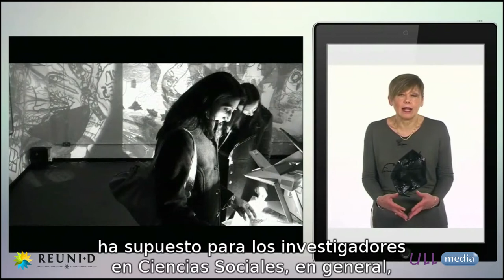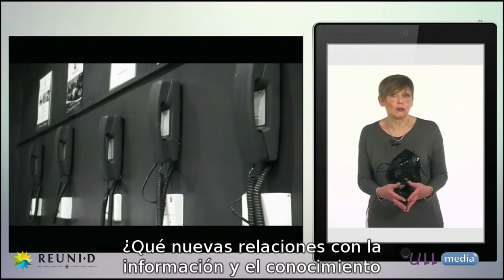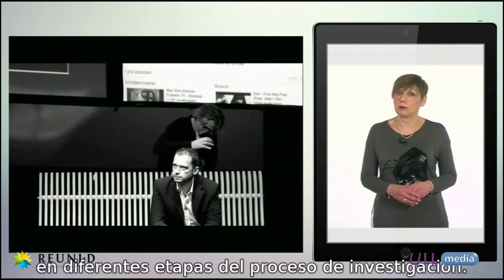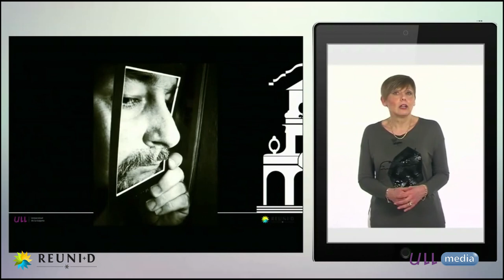3.2 La etnografía frente a los desafíos de la tecnología